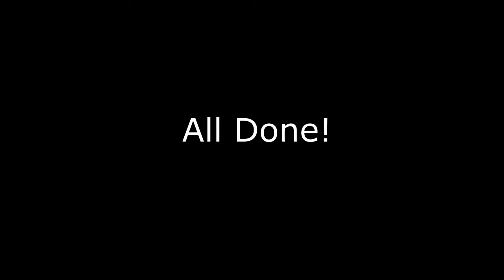Drawn Together: "Impact I" by Kyong Mee Choi, interpretation 1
Animated score by Kyong Mee Choi.

Musical interpretation by Chicago Composers Orchestra musicians:

Lauren Hayes - Harp
Alexandria Hill - Violin
Colin Marusek - Trombone
Bryce O'Tierney - Violin
Greg Strauss - Trumpet

Sound mix by Sam Pummill